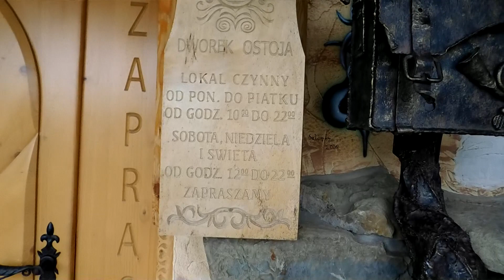Marynarz na urlopie: Dworek Ostoja w drodze nad morze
Praca na statku | Twój spersonalizowany doradca

Aplikacja założona przez aktywnego zawodowo marynarza marynarki handlowej. Prowadzona we współpracy z doświadczonymi marynarzami.

Obserwuj też mój profil Twitter!

Kontakt i pytania!